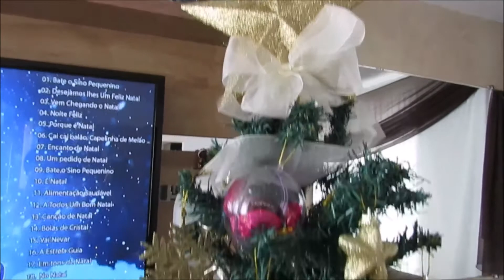Abrindo meus presentes de Natal